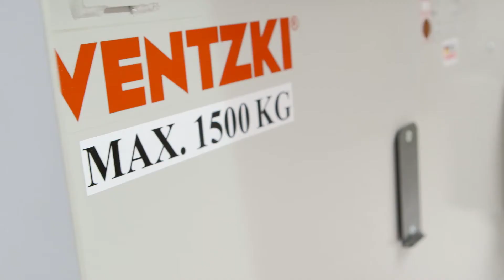messevideofilm.de Produktfilm VENTZKI NEE 510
BEHÄLTER-NEIGE- UND UMFÜLLGERÄT NEE 510:

VENTZKI HANDLING SYSTEMS präsentiert das Neige- und Umfüllgerät NEE 510 mit elektrohydraulischem Antrieb und einer Schüttenweite von 400 mm. Die kompakten und funktionalen Umfüllgeräte Typ NEE erfüllen unterschiedlichste Anforderungen, indem Schüttgut mit einem Neigungswinkel von maximal 135° stufenlos geneigt und umgefüllt wird. Das ermöglicht einen sicheren Arbeitsprozess und eine gesteigerte Produktivität. NEE-Geräte sind optional mit elektrisch verriegelbaren Flügeltüren oder Lichtschranken sowie als stationäre oder mobile Ausführungen lieferbar. VENTZKI HANDLING SYSTEMS - UNIVERSELLER EINSATZ, BESTE ERGONOMIE.

Redaktion & Regie: Anette Boehlke
Kamera & Schnitt: Micha Müller